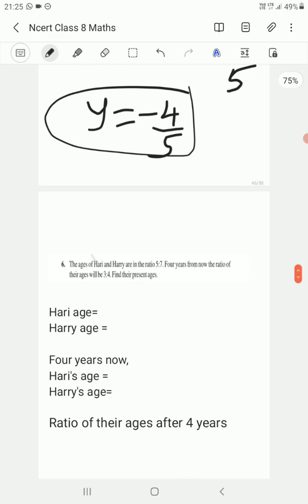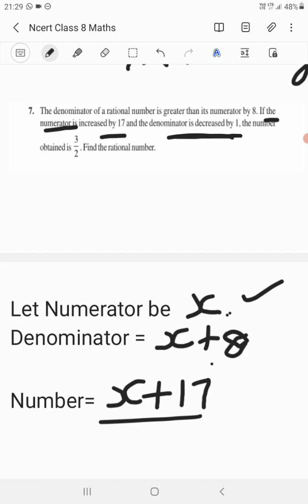Ncert class 8 Maths Exercise 2.6 fully solved in Tamil